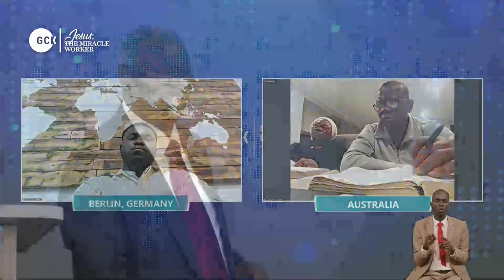Jesus The Almighty Advocate with All Authority vfr By Pas W.F. Kumuyi